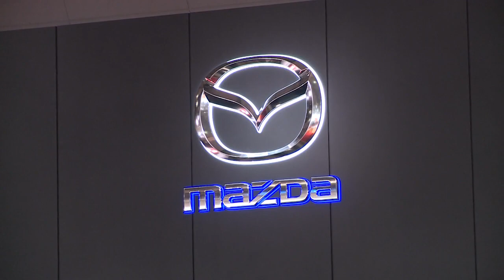Lexus auf der Tokyo Motor Show 2017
Auf der diesjährigen Tokyo Motor Show präsentiert Lexus mit dem LS+ Concept eine Vision vom autonomen Fahren der Zukunft.